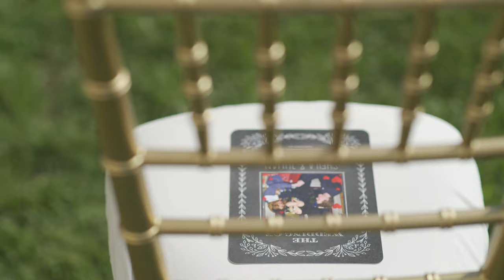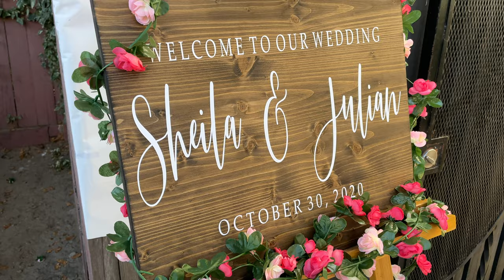Our Wedding Video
Sheila & Julian married on 10.30.20